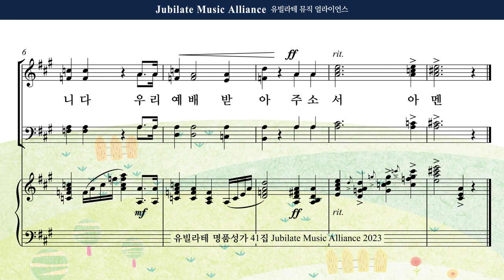[유빌라테 41집] 31. 김의헌 - 입례송 All part